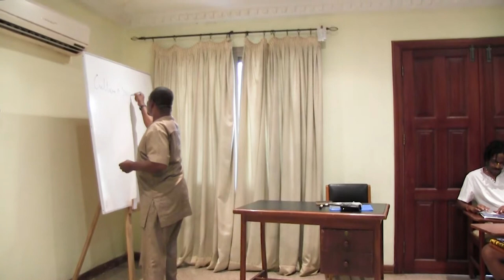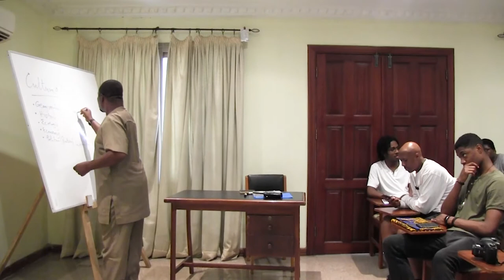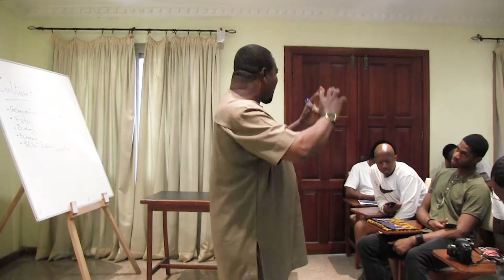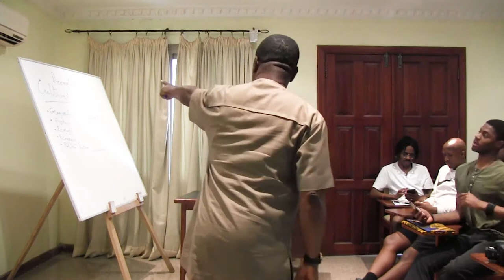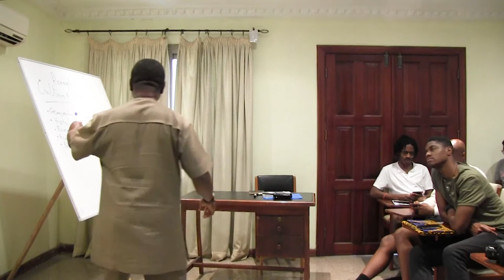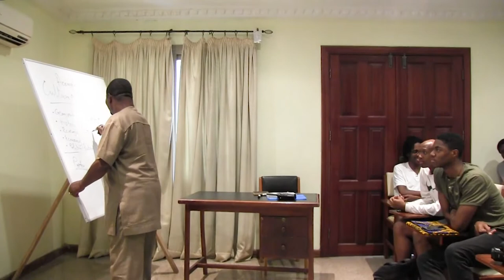Lecture on "Culture and Development" by Vladimir Antwi-Danso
Dr. Vladimir Antwi-Danso
Director / Dean of Academic Affairs